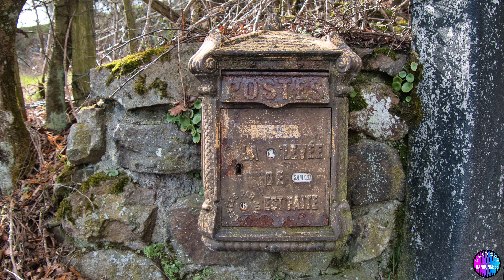Rando Loire - Gorges de la Loire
Une petite rando facile, le long des splendides Gorges de la Loire et d'une ancienne ligne ferroviaire, noyée lors de la construction du barrage non loin de St-Etienne. Ne pas manquer la visite du joli petit village de St-Victor sur Loire. L'été, baignade super agréable sur la plage du parking de départ.